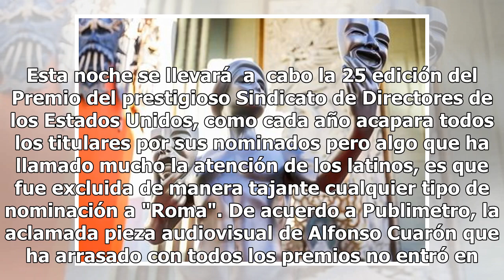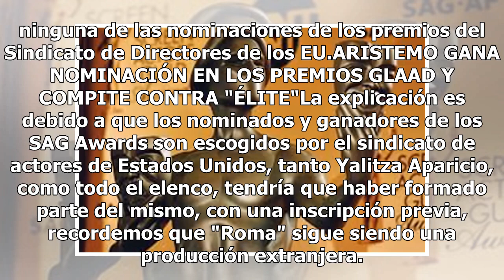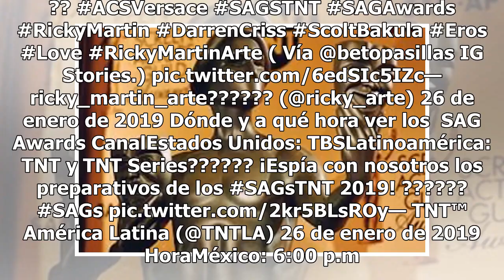Te explicamos porque "Roma" de Alfonso Cuarón no está nominada en los SAG Awards 2019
Esta noche se llevará  a  cabo la 25 edición del Premio del prestigioso Sindicato de Directores de los Estados Unidos, como cada año acapara todos los titulares por sus nominados pero algo que ha llamado mucho la atención de los latinos, es que fue excluida de manera tajante cualquier tipo de nomina...